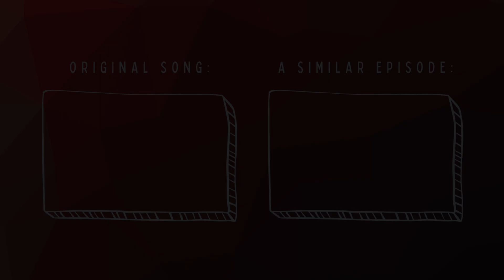FACTS | YASHARMA || Big Scratch Bisects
Welcome to today's episode of Big Scratch Bisects!
Today we will bisect and react to FACTS | YASHARMA | 2022

Nothing in the video is meant to offend any one. All love.

Mail for paid reviews.